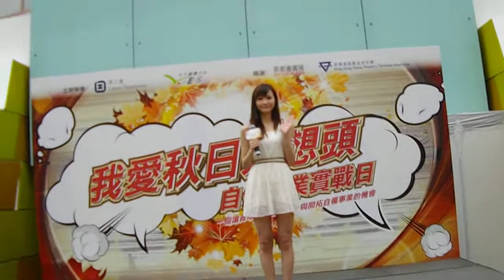吳若希- Can't Let You Go (2012年10月27日新都會廣場)